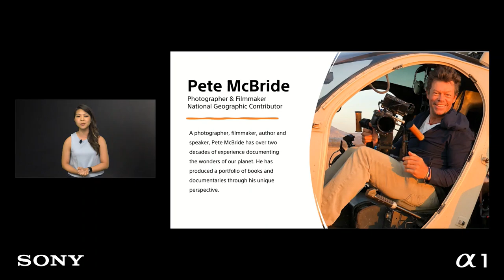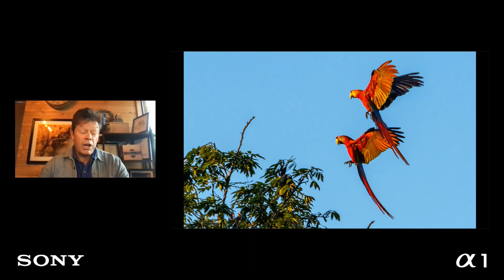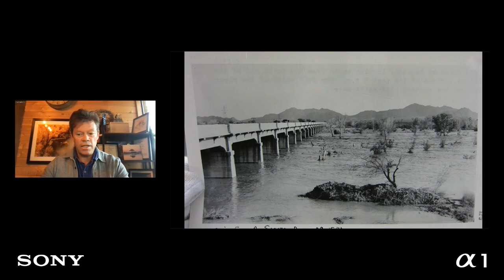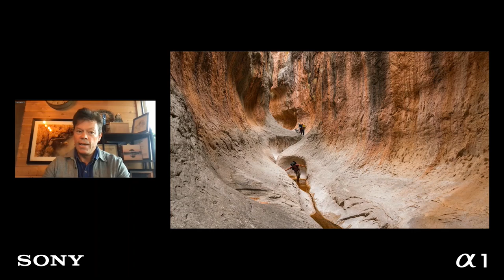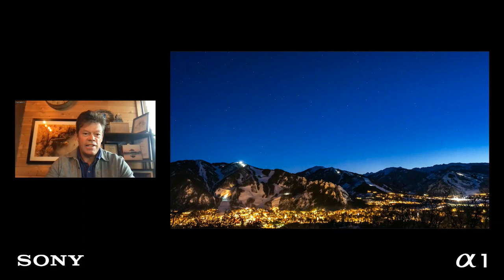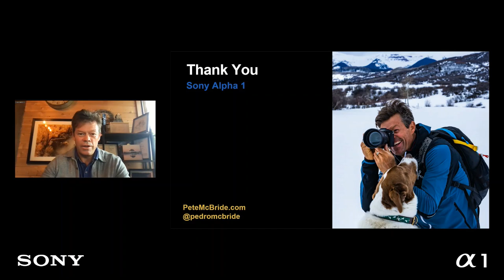Alpha 1 Masterclass by Pete McBride | Sony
Hear from Pete McBride, a National Geographic contributor in this masterclass about his extensive experience with the Alpha 1.